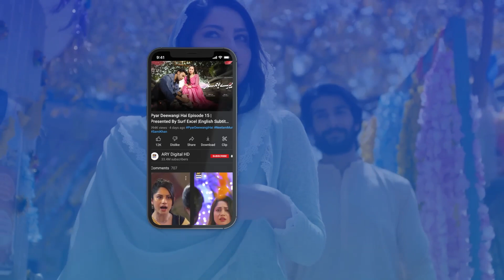Aap Mere Bhai ko Aisa Samajhti Hain | Mann Aangan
Cast:
Anmol Baloch,
 Zain Baig,
Shazeal Shoukat,
Raeed Alam,
Seemi Pasha,
Imran Aslam,
Aliya Ali,
Seemi Pasha,
Kinza Malik,

Timing :Daily at 7:00 PM @ARYDigitalasia